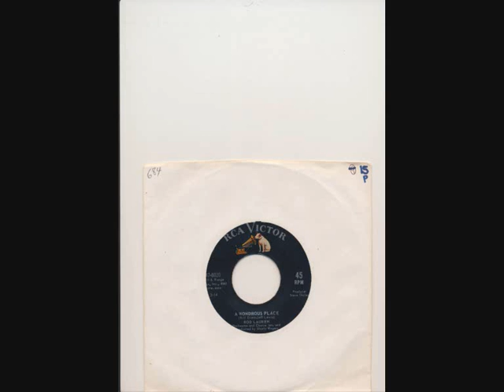rod lauren a wondrous place